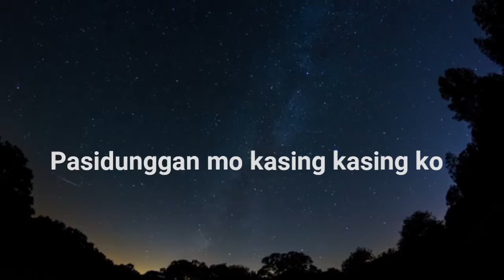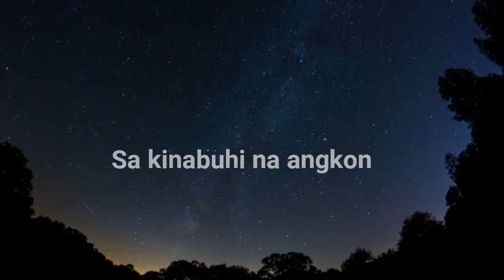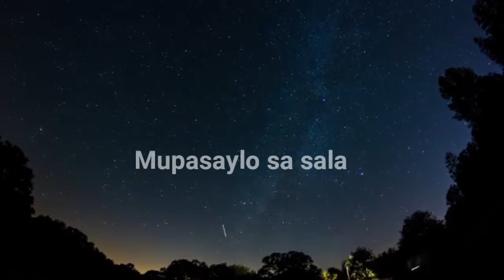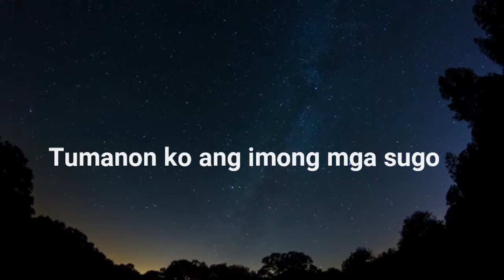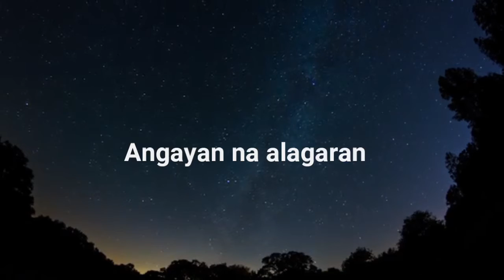Angayan [Slow] (Official Lyric Video) - All for Jesus Worship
This is the third version of the song Angayan. This mellow tempo song is written by Ptr. Jeff Sy, arranged by B4U and recorded at Soundtrack Recording Studio. Enjoy the lyric video created by the singer herself, Krystal Sy.

All For Jesus Worship 2019